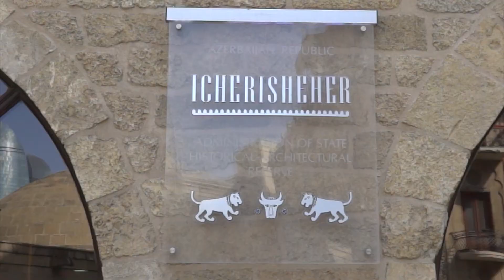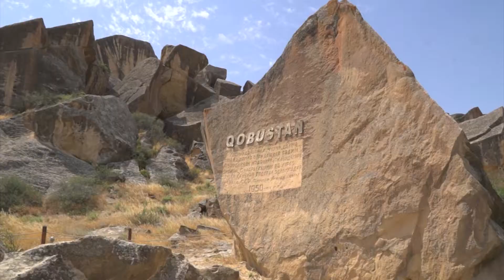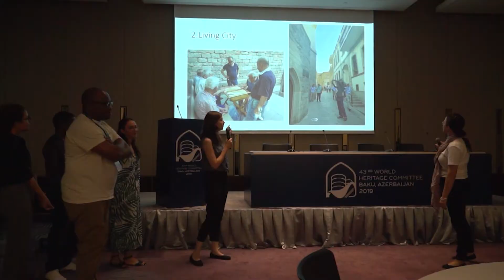Dünya İrsi Gənc Peşəkarlar Forumunun yekun təqdimatı